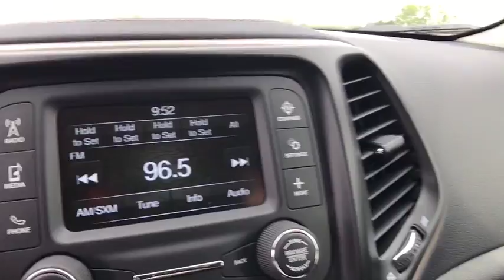2018 Jeep Cherokee Orlando, Deltona, Sanford, Oviedo, Winter Park, FL D518146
ENGINE: 2.4L I4 MULTIAIR  -inc: 50 State Emissions,BILLET SILVER METALLIC CLEARCOAT,SIRIUSXM SATELLITE RADIO,ALTITUDE PACKAGE  -inc: Gloss Black Exterior Badging  Tires: P225/55R18 AS  Gloss Black Roof Rails  Continental Brand Tires  Gloss Black Fascia Applique  Gloss Black Grille Surrounds  Wheels: 18 x 7 Gloss Black 5-Spoke Aluminum  Black Day Light Opening Moldings,ENGINE: 2.4L I4 MULTIAIR FLEXFUEL  (STD),QUICK ORDER PACKAGE 24J  -inc: Engine: 2.4L I4 MultiAir FlexFuel  Transmission: 9-Speed 948TE Automatic,TRANSMISSION: 9-SPEED 948TE AUTOMATIC  (STD),Front Wheel Drive,Power Steering,ABS,4-Wheel Disc Brakes,Brake Assist,Aluminum Wheels,Tires - Front All-Season,Tires - Rear All-Season,Power Mirror(s),Rear Defrost,Privacy Glass,Intermittent Wipers,Variable Speed Intermittent Wipers,Rear Spoiler,Power Door Locks,Daytime Running Lights,HID headlights,Automatic Headlights,Fog Lamps,AM/FM Stereo,Bluetooth Connection,MP3 Player,Auxiliary Audio Input,Pass-Through Rear Seat,Rear Bench Seat,Adjustable Steering Wheel,Trip Computer,Power Windows,Keyless Entry,Cruise Control,A/C,Woodgrain Interior Trim,Cloth Seats,Bucket Seats,Driver Vanity Mirror,Passenger Vanity Mirror,Driver Illuminated Vanity Mirror,Passenger Illuminated Visor Mirror,Floor Mats,Engine Immobilizer,Traction Control,Stability Control,Front Side Air Bag,Tire Pressure Monitor,Driver Air Bag,Passenger Air Bag,Front Head Air Bag,Rear Head Air Bag,Passenger Air Bag Sensor,Rear Side Air Bag,Knee Air Bag,Child Safety Locks,Back-Up Camera